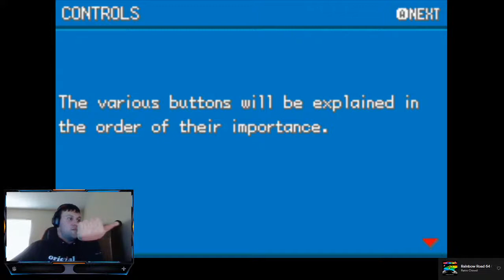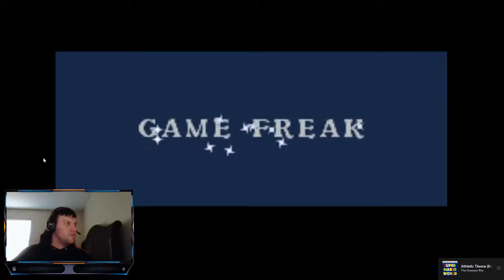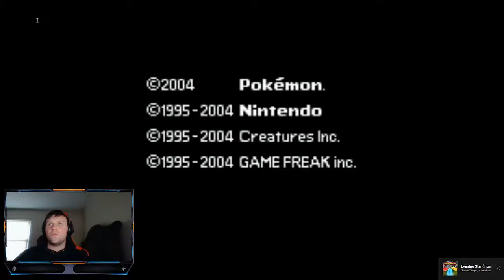Pokemon Fire Red Hardcore First Stage Mons only, Part 1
Normal nuzlocke rules:
only allowed to catch the first mon per route
has to be nicknamed
once a mon faints, it is considered to be dead

hardcore rules:
no healing in battle
have to be on set mode
lvl cap is the ace of the gym/e4 member

addition rules are:
first stage only